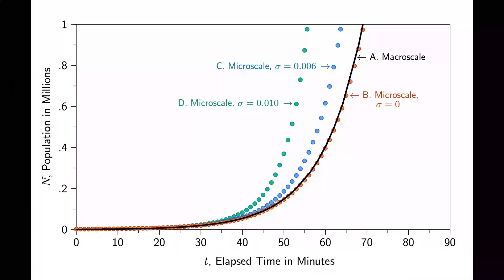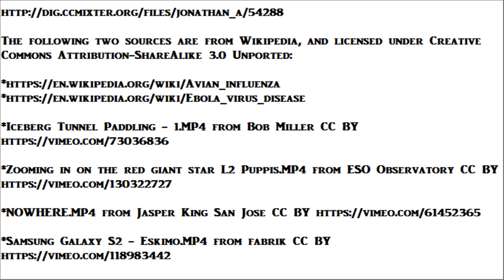End of the World Predictions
Nine frightening end of the world predictions that pose the greatest threats to humanity today.  Will the Earth perish in fire or in ice?  You may not have to wait five billion years before the planet is burnt to a cinder.  Our sun will exhaust its supply of hydrogen and begin to burn helium, growing into a red giant.   The outer layer of the sun will envelope the Earth, reducing all life to ashes.   This could lead one to ask, what might cause the world to end tomorrow?

We may not have to wait five billion years before a lack of sunlight destroys all life on Earth.  Like other yellow dwarf stars, our sun may enter a period of reduced activity, in which it becomes dimmer by almost 1 percent.  This is enough to freeze solid even our saltwater oceans, along with every other thing on the surface of the planet.

Astronomers have observed in distant galaxies the rare collision of two stars, which results in a deadly burst of gamma rays.  If this ever happens anywhere in our Milky Way galaxy, it would strip the ozone layer from Earth's atmosphere.  Unfiltered ultraviolet light from our own sun would kill off the organisms at the bottom of our food chain, including the plankton in the oceans.  Eventually every other living thing would starve to death, or die from skin cancer.

At CERN in France with its Large Hadron Collider, routine scientific experiments in particle acceleration could result in the accidental creation of a black hole.  Even if miniscule in size, it will immediately begin to swallow all surrounding matter, and grow until it has sucked up every atom of the planet.  Becoming a dark object about the size of a basketball, it will have the mass of the earth and continue to orbit the sun in its place.  The black hole will have one satellite, the moon, which will be the only place remaining with any physical trace of mankind.

Nanotechnology is the building of very small machines, no bigger in size than a few atoms.  It will enable us to treat sickness in the human body, by injecting a person with nanobots to perform surgery on a patient from the inside.  The danger is in programming these machines to replicate.  If nanites ever escape the lab, they would spread through the air like floating pollen.  Their reproduction unchecked, and their population increasing exponentially, they could digest all living matter in the world.

The Influenza A virus may soon jump from infected birds to people.  Avian Flu will cover the globe like wildfire.  In less than one year, more than ninety percent of the human population will be wiped out.  Symptoms begin with fever and a pounding headache, succeeded rapidly by vomiting, and the hemorrhagic failure of internal organs, including the lungs.  Death typically follows within 24 to 48 hours.

The latest goal of biological warfare, is the genetic engineering of ethnic bioweapons, designed to seek out and eliminate the members of a particular ethnic group.  An airborne version of this germ would bring about a second holocaust, without the added expense, of the administration of concentration camps.

Today there are more than fifteen thousand nuclear weapons world-wide in the arsenals of nine different countries, one of which is North Korea.  Even a limited nuclear exchange involving less than one hundred missiles, would raise enough dust in the stratosphere to drastically reduce sunlight for the next twenty five years.  However it would only take one year for the biosphere to become so dark and so cold, that it would fail to support any form of agriculture.  The extinction of ninety nine percent of the human race would be assured.

Any list of apocalyptic disasters would not be complete without a biblical reference.  Even if you do not believe in the "Sky Daddy", if there is a God he still may have the power he used in the old testament, to intervene one final time in the human experiment, perhaps to start over somewhere else.

threats to humanity wiki greatest threats to humanity essay top threats current threats to humanity 10 threats future biological ways world could end ways the world could end
world could end wiki end at any moment at any time end tomorrow would the world ever end
 end in the apocalypse is nigh the apocalypse is coming